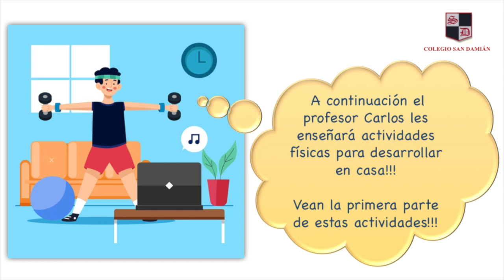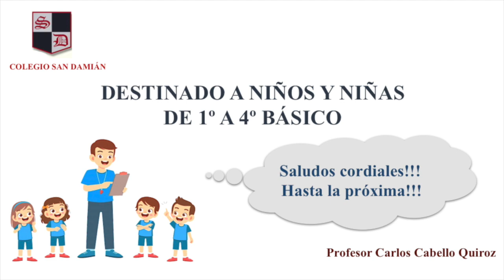Actividades Físicas_ 1° a 4° básico